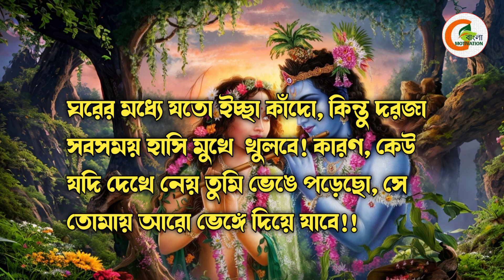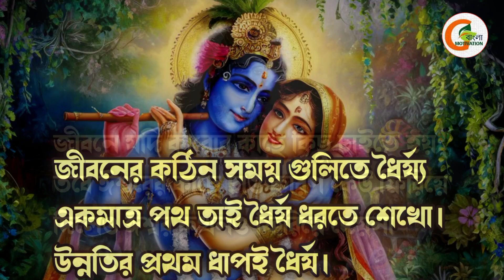shri krishna bani in Bengali // ভগবান শ্রীকৃষ্ণের অমৃত বাণী // God krishna motivational quotes।।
🔥🔥 search keywords 🔥🔥

Radhakrishna
  radhakrishna bangla
radhakrishna song
 krishna
 krishna bani
 krishna bani bangla
 radhakrishna krishna bani
 mahabharat
 mahabharat bangla
star jalsha
star bhara
 star jalsha serial
zee bangla serial
 bangla serial
shreekrishna bhakto meera
mahabharat
 mahabharat katha
 krishna
sri krishna bani in bengali
Lord Krishna Vani
 shri krishna
Shree krishna Bani in Bengali
 bhagavad gita
lord krishna
 krishna bani
 শ্রীকৃষ্ণ
Sri Krishna
 মহাভারত
 shri krishna bani bengali
শ্রীকৃষ্ণ বাণী
ভগবান শ্রীকৃষ্ণের বাণী
 Krishna Katha
মহাভারত শ্রীকৃষ্ণ বাণী,
Shree krishna bani
 mahabharata
sri krishna bani
 lord Shri Krishna Bani
Mahabharat Sri Krishna Bani
shree krishna
 mahabharat stories
Vogoban sri krishna bani bangla
bhagwan shri krishna bani bangla
gitar bani
radha krishna star jalsha serial
 radha krishna new promo star bharat
 radha krishna song lyrics
 শ্রীকৃষ্ণের বাণী
গীতার অমৃত বাণী
শ্রীকৃষ্ণের কথা
 ভগবান শ্রীকৃষ্ণ
গীতার বাণী ছবি
 শ্রীকৃষ্ণের উপদেশ
 শ্রীকৃষ্ণের জীবনী
শ্রী কৃষ্ণ
শ্রীকৃষ্ণের ছবি
 শ্রীকৃষ্ণ বাণী
 শ্রীকৃষ্ণ লীলা
 শ্রীকৃষ্ণ ভিডিও
শ্রীকৃষ্ণ জন্মাষ্টমী
শ্রীকৃষ্ণের জন্ম
G bangla motivation